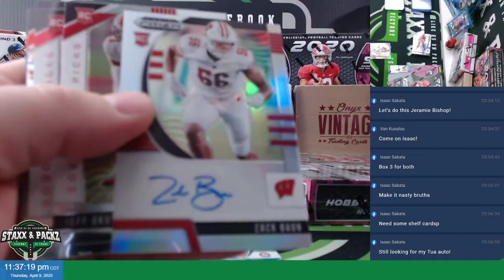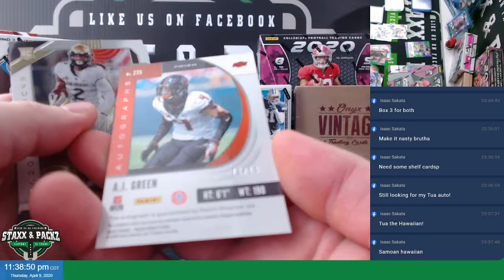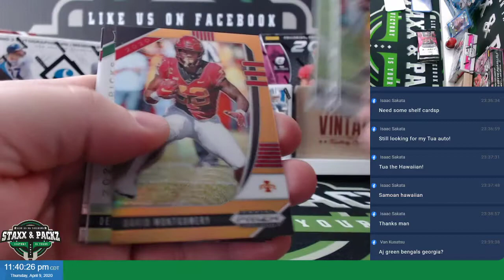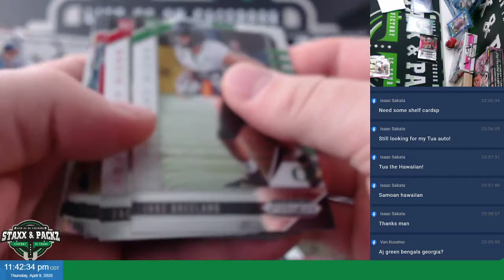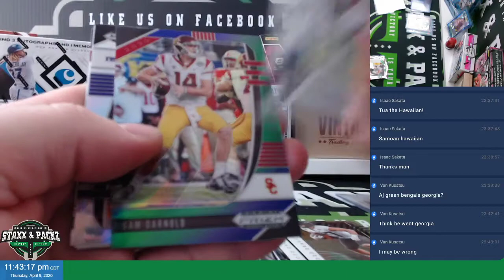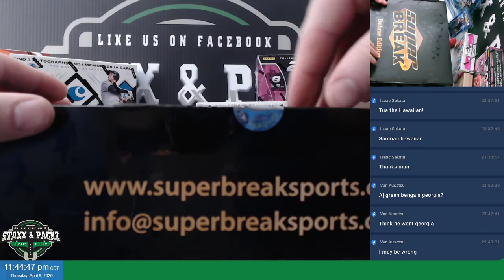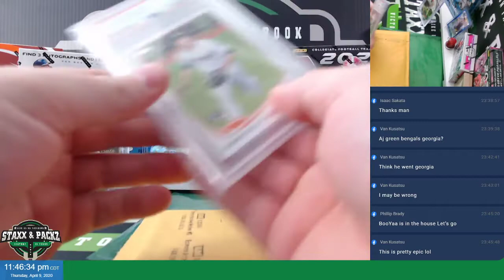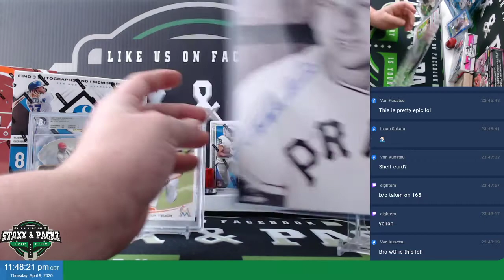Personal Super Break Deluxe Edition Baseball and Prizm Draft 2020 Football